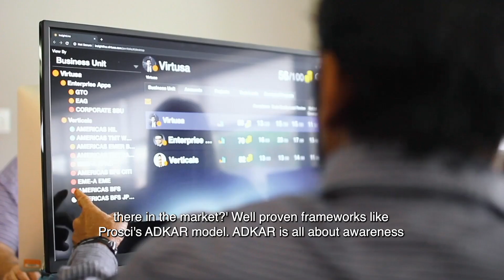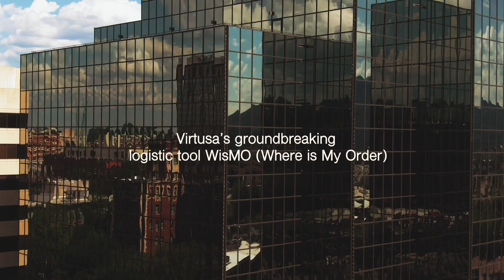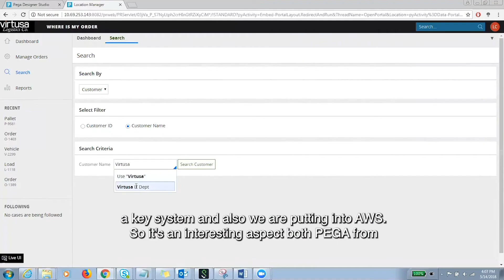Virtusa: discover agile approaches to innovation and business transformation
Naresh Prabhu Ramaswamy, VP, Digital and Seethu Krishnamoorthy, Business Unit Head - Consumer & Manufacturing Industries, talk about digital transformation driven with the pace and passion of a startup; delivered with expert execution on a global scale.